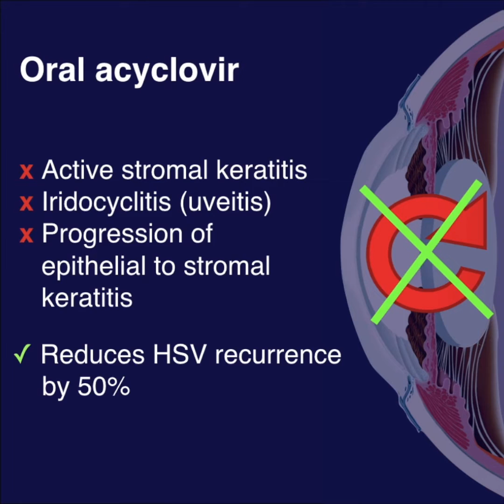HEDS - Herpetic Eye Disease Study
The Herpetic Eye Disease Study was a series of randomized controlled trials that assessed the treatment and recurrence of ocular herpes simplex virus (HSV).

When supplemented with trifluridine, oral acyclovir wasn’t beneficial for resolution of active stromal keratitis or iridocyclitis (uveitis), compared to trifluridine alone. It also didn’t help prevent the progression of epithelial keratitis to stromal keratitis.

Oral acyclovir was found to be beneficial for recurrent HSV. It reduced the rate of recurrence by 50%!

Additionally, in a different section of the study, topical steroids were found to be helpful in hastening the recovery of HSV stromal keratitis and improving visually acuity in the first 6 months. However, after 6 months, whether or not steroids were used didn't have an impact on vision.

Beware, topical steroid use during the treatment of HSV epithelial keratitis can lead to geographic ulcers.